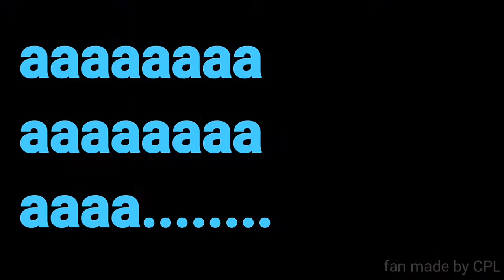PEWDIEPIE ENGAGED BEST GIFT for MARZIA!!! 2024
This video is about the creepy thing that Pewdiepie saw in the game OUTLAST II and he says...